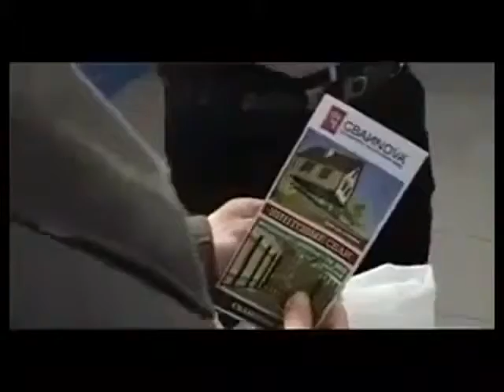дом на винтовых сваях фото